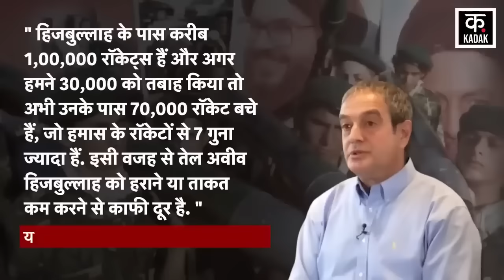Israel Hamas War: हिज़बुल्लाह के सामने नेतन्याहू ने टेके घुटने, सब तबाह |Gaza| IDF| N18G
The threat of Israel Hezbollah War has increased even more amidst the Israel Hamas War. But, even the IDF itself has an idea of ​​how powerful Hezbollah is in the Israel Lebanon War. In fact, former IDF commander Brigadier General Zvika Haimovich has said that Hezbollah has endless power for rocket attacks, which cannot be exhausted. Citing Israel's launching of 180 missiles in a single day, the Brigadier General said that Hezbollah can fire the same number of rockets and missiles in a single hour. Commander Zivka says that Hezbollah has not yet fired Israel's Ufar rockets and missiles with its full strength. So far, 50 percent of Hezbollah's weapons have been destroyed. Hezbollah has unlimited weapon launching power, which in reality cannot be exhausted And what Israel has seen in the last 2 days is just a sample of Hezbollah's real strength and the attacks it carries out.

Israel Hamas War के बीच Israel Hezbollah War का खतरा और ज्यादा बढ़ गया है. लेकिन, Israel Lebanon War में हिजबुल्लाह कितना ताकतवर है. इस बात का अंदाज़ा खुद IDF को भी है. दरअसल, IDF के पूर्व कमांडर ब्रिगेडियर जनरल Zvika Haimovich ने कहा है कि Hezbollah के पास रॉकेट हमलों की अंतहीन ताकत है, जिसे थकाया नहीं जा सकता. ब्रिगेडियर जनरल ने Israel के एक ही दिन में 180 मिसाइल लॉन्च करने का हवाला देते हुए कहा कि Hezbollah एक ही घंट के भीतर इतने ही रॉकेट और मिसाइलें फायर कर सकता है. कमांडर Zivka का कहना है कि Hezbollah ने अभी तक अपनी पूरी ताकत से Israel के ऊफर रॉकेट और मिसाइलें नहीं दागे हैं. अभी तक Hezbollah के 50 फीसदी हथियार खत्म हुए हैं. Hezbollah के पास हथियार लॉन्चिंग ताकत असीमित है, जिसे हकीकत में खत्म नहीं किया जा सकता.. और पिछले  2 दिनों में इज़रायल ने जो कुछ देखा है, वह Hezbollah की वास्तविक ताकत और उसके द्वारा किए जाने वाले हमलों का सिर्फ एक नमूना है.